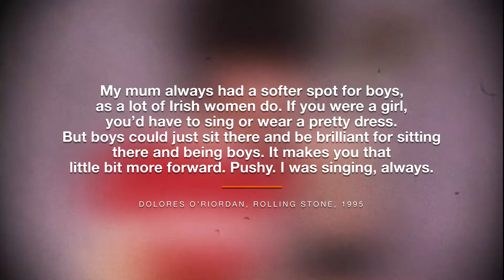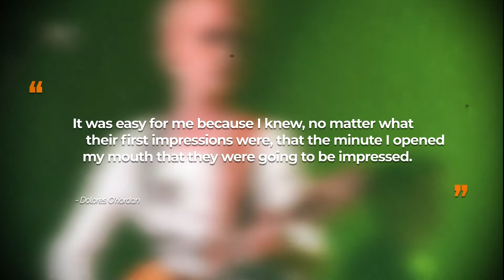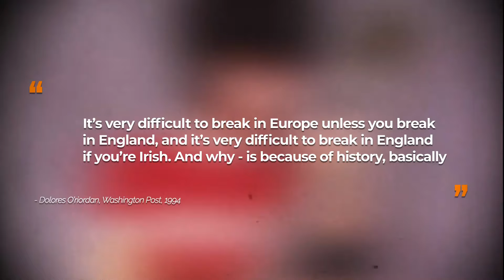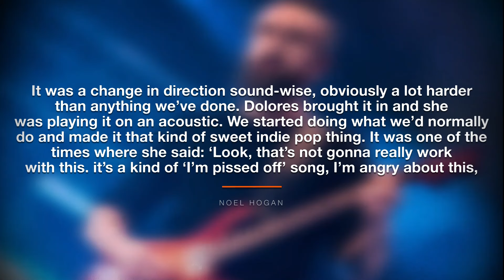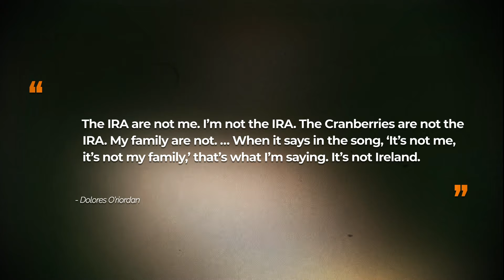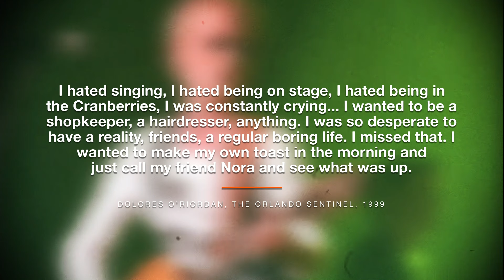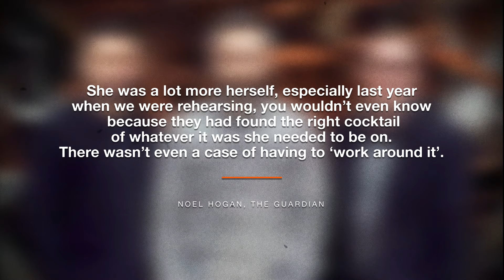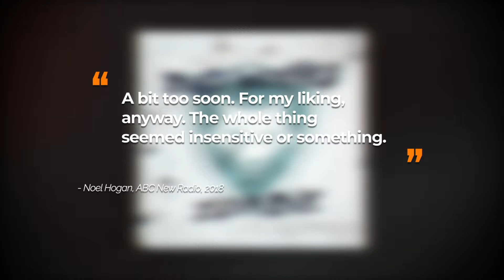Dolores O’Riordan: The Cranberries, 'Zombie' & Tragic Death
This video explores the rise of The Cranberries and the tragic accidental death of lead singer Dolores O'Riordan.

❤️❤️❤️SUPPORT ME❤️❤️❤️

🚨Please consider supporting me as a creator with a 'Super Thanks'. The button is below the video.

🛍️🛒🛍️SHOPPING🛍️🛒🛍️

Everybody Else Is Doing It, So Why Can't We? [VINYL] by The Cranberries

To The Faithful Departed (Deluxe Remaster) Double vinyl

In the End LP

00:00 - Intro
00:53 - Dolores' Childhood
04:36 - The Cranberries' Beginnings
07:25 - The Cranberries' Rise & Zombie
12:58 - Exhaustion & Hiatus
16:00 - Regroup & Dolores' Dark Period
17:06 - Dolores' Tragic Death
18:49 - In The End

Comment 'silly sausage' in the comment section if you've found this secret message.

Music Mongoose strives to provide accurate content using reliable sources, but we cannot guarantee its accuracy or currency, due to the use of second-hand sources (cited, where possible).

We are not liable for any damages arising from your use of our YouTube channel or reliance on its content.